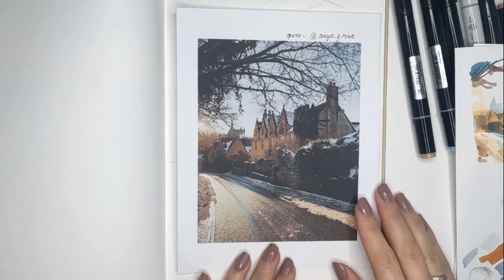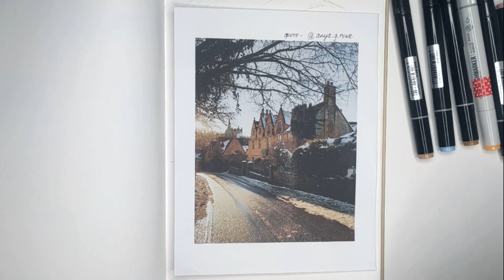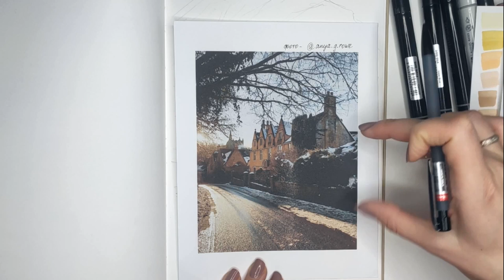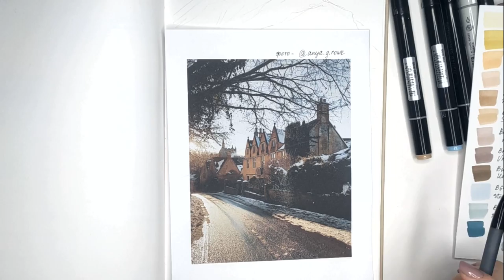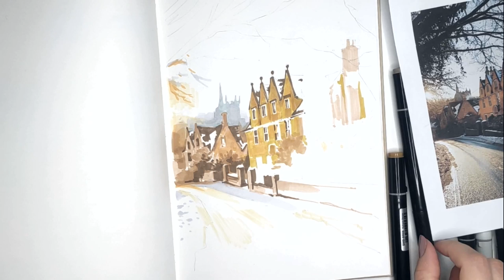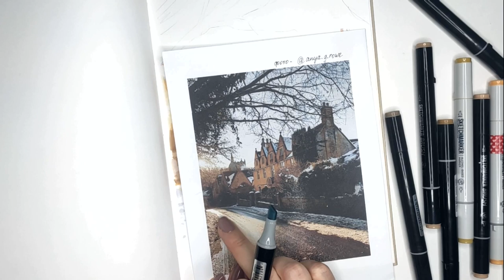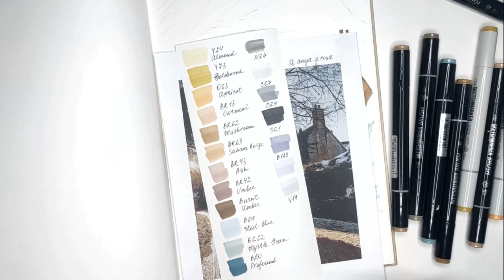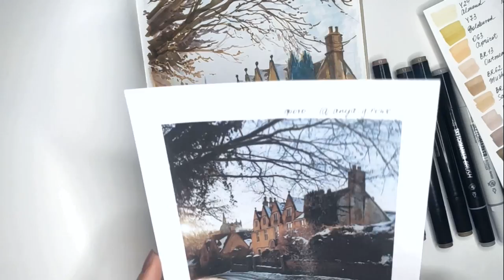Рисуем зимнюю улицу | Урок рисования спиртовыми маркерами SKETCHMARKER BRUSH в скетчбуке MARKER LINE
Процесс создания английского городского пейзажа!
Работа выполнена маркерами SKETCHMARKER BRUSH PRO в скетчбуке SKETCHMARKER MARKER LINE

РИСУЙЧАЩЕ вместе с нами. Выкладывай свои работы в Инстаграм с хештегом ilovesketchmarker и выигрывай призы!